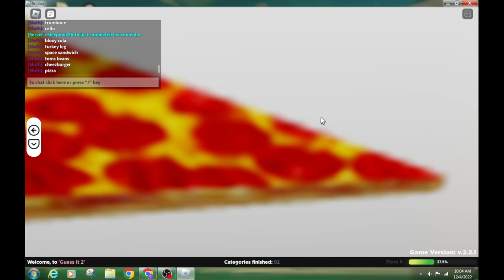Roblox: Guess It 2! Floor 6 Levels 85-88 (MC Mobs 2, Instruments, RBX Food & Drinks, & Emojis 3)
Hey guys! Today we are on Floor 6 in Guess It 2! We go through Minecraft Mobs 2, Instruments, Roblox Foods and Drinks and the Emojis 3!

Thank you tuv stew for help with Emojis 3!

Time stamps:
0:00 Intro

0:48 Level 85: Minecraft Mobs 2
0:55 Pillager
0:59 Wandering Trader
1:06 Cat
1:10 Pufferfish
1:15 Shulker
1:20 Warden
1:25 Bee
1:30 Rabbit
1:33 Parrot
1:37 Silverfish
1:44 Piglin
1:49 Vindicator
1:55 Ender Dragon
1:59 Tadpole
2:07 Skeleton Horse
2:11 Elder Guardian
2:16 Panda
2:20 Snow Golem

2:27 Level 86: Instruments
2:34 Guitar
2:38 Trumpet
2:42 Banjo
2:46 Maraca
2:51 Piano
2:56 Violin
3:00 Tuba
3:03 Bongos
3:07 Harp
3:11 Cymbals
3:16 Saxophone
3:20 Bugle
3:24 Harmonica
3:29 Flute
3:32 Drum set
3:39 Tambourine
3:46 Xylophone
3:50 Trombone
3:55 Cello

4:00 Level 87: Roblox Foods and Drinks
4:07 Bloxy Cola
4:12 Turkey leg
4:16 Space sandwich
4:22 Toms Beans
4:27 Cheezburger
4:33 Pizza
4:37 Goblet
4:41 Smore
4:45 Double cheezburger
4:52 Witches Brew
4:57 Chocolate milk
5:02 Cake
5:05 Robar
5:09 Chocolate bunny
5:14 Taco
5:18 Fortune cookie
5:24 Hot chocolate
5:29 Epic Sauce
5:35 Bloxiade
5:42 Chocolate gelt

5:50 Level 88: Emojis 3
5:57 Silent night
6:02 Anchor point
6:06 Burger King
6:11 Dominos Pizza
6:16 Flashback
6:21 Wireless
6:25 Raining men
6:31 Cookie Monster
6:35 Blackmail
6:39 Vegetarian
6:47 Seagull
6:51 Group chat
6:55 Firehouse
6:59 Bee movie
7:02 Brain freeze
7:07 Shell shocked
7:11 Counting sheep
7:16 Paintball
7:21 Starburst
7:26 No time
7:20 Toilet paper
7:35 Rock paper scissors
7:41 City lights
7:50 Fireball
7:55 Home run
7:58 Fortune cookie

8:06 Outro